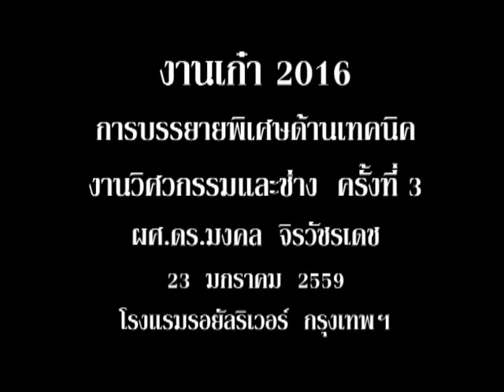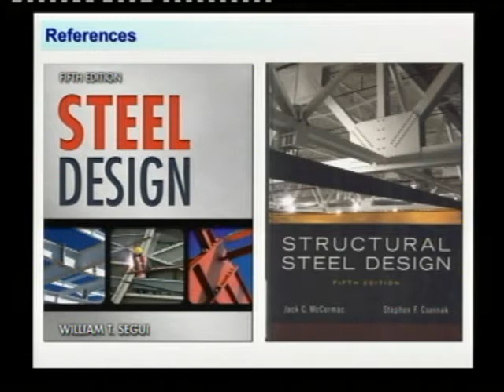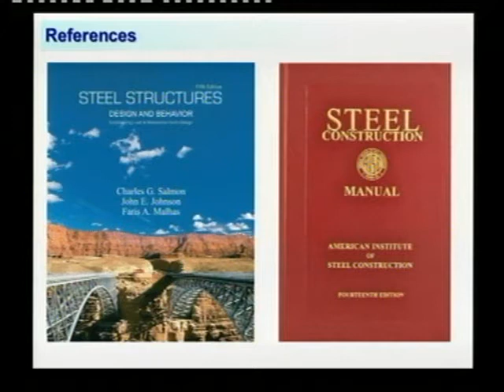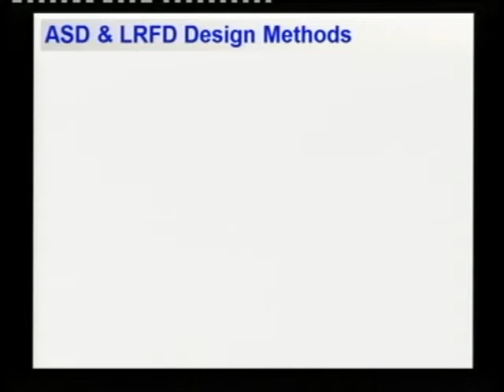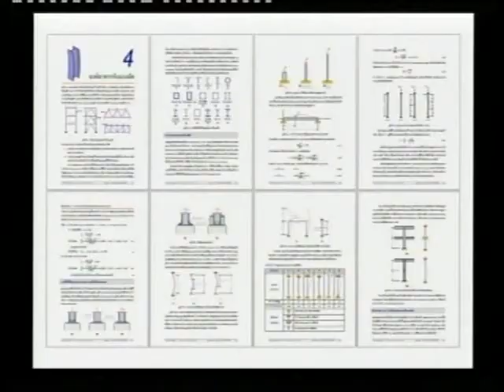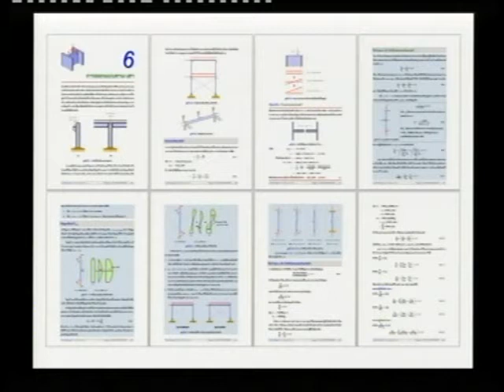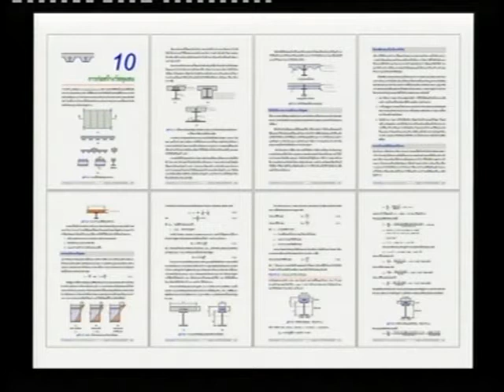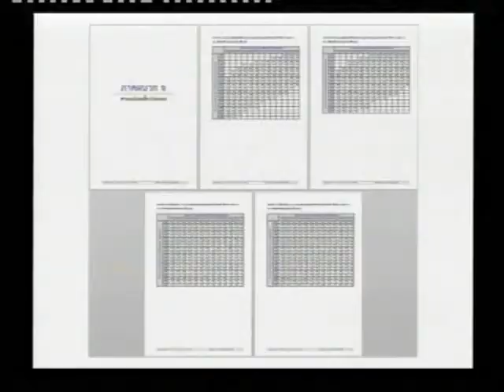เก๋า 2016 / ผศ.ดร.มงคล จิรวัชรเดช (แนะนำหนังสือ Steel Design)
งานเก๋า 2016 (การบรรยายพิเศษด้านเทคนิคงานวิศวกรรมและช่าง ครั้งที่ 3). วันเสาร์ที่ 23 มกราคม 2559

(แนะนำหนังสือ Steel Design)